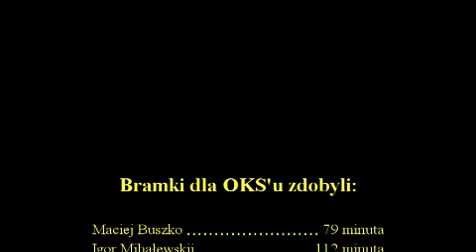OKS Otwock - Podbeskidzie Bielsko - Biała 25/08/2010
Puchar Polski I Runda 25/08/2010
OKS START Otwock - Podbeskidzie Bielsko - Biała 1:1 pd. 2:2 k. 5:6
Maciej Buszko 79', Ihor Mihałewskyj 112' - Mateusz Żyła 66', Mariusz Mikoda 114'